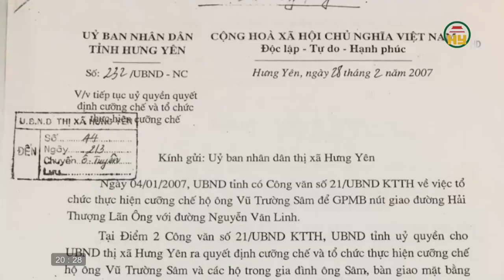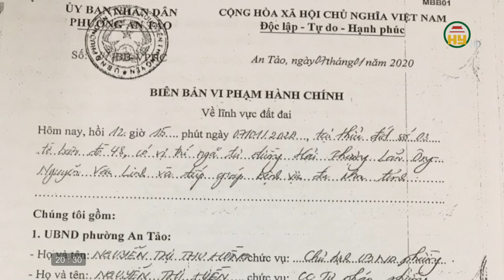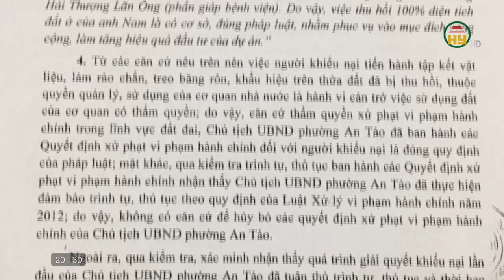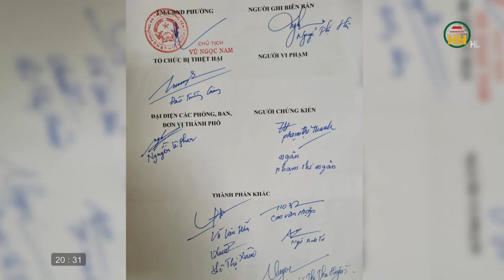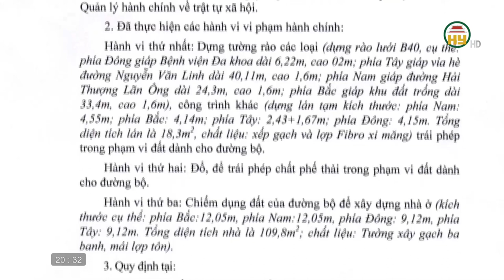Hộp thư truyền hình ngày 15/05/2022